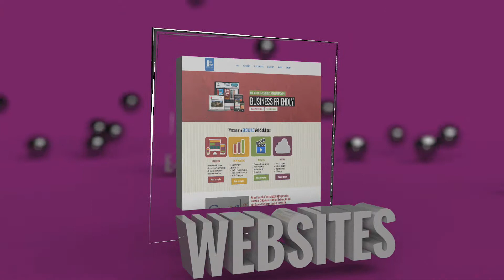Brobuild Showcase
We offer a range of video production services ranging from customer testimonials to large corporate event shoots. A video on your website can be a very powerful marketing tool and reach much wider audiences. We all know looking at a website can sometimes be dull and boring and by adding a video to your home page your visitor is much more likely to stick around.